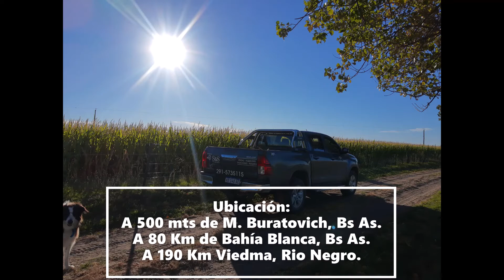Venta Campo 239 Ha con riego, Mayor Buratovich Bs As.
Un total de 239 Ha con riego muy bien armadas y a metros del pueblo.
Agricola-Ganadero con 100 Ha niveladas y 86 ha con derecho a riego.
Mejoras: Chalet principal, casa encargado, galpon con tinglado, Inst. Hacienda, Luz electrica, Wifi, 4 silos, 2 molinos y aguadas.
Vende: S&S Inmobiliaria.
Dire: Los Pozos 148 of 7, Villalonga Bs As.
         Calle9 N° 1254 Pedro Luro, Bs As